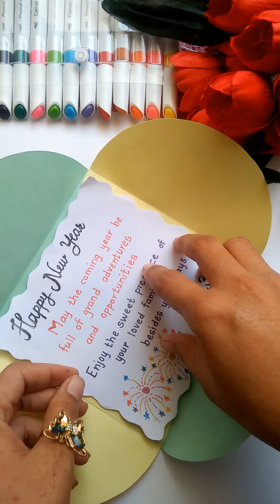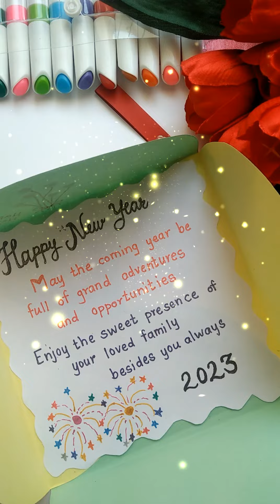New Year Card Making Idea || Happy New Year 2023 || Easy Paper Card || Greeting Card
How to make new year card making
how to make new year greeting card